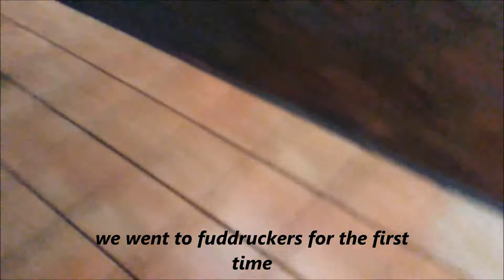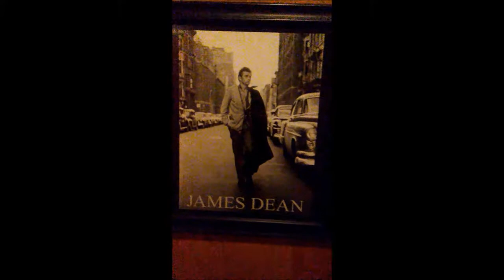Vlogmas 2017 Day 8 trip to new restaurant | Callie Curiosity